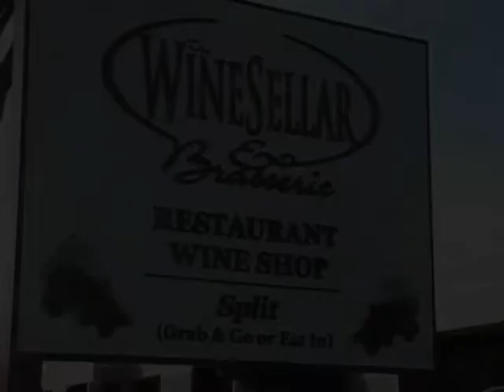2004 Bodegas Mustiguillo, Finca Terrerazo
2004 Bodegas Mustiguillo, Finca Terrerazo